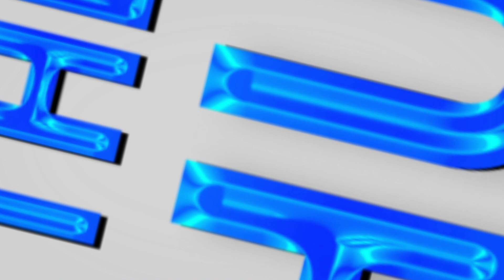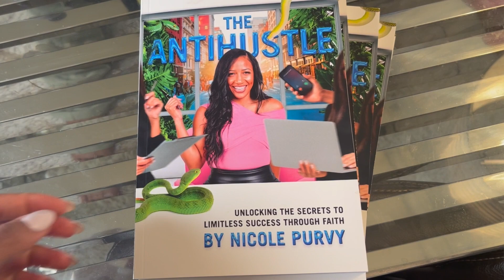How I Structured My $40k/month Biz Pt 2 | The AntiHustle Show ep 6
In this episode of the AntiHustle Podcast host Nicole Purvy continues in her 2 part series explaining how she structured her $40k per month business. This episode originally aired on Feb 23, 2023.

About the AntiHustle Book
Imagine starting and building your business to limitless success in just one year...
Owning and running a successful business in your passion industry has been your dream your whole life. But, the problem is, most entrepreneurs fail in the first two years and you CANNOT allow that to happen to you! Whether you are looking to grow your stagnant business, or get your business off the ground so you can live the life you've always dreamed, The AntiHustle will give you the blueprint for avoiding the pitfalls of most unsuccessful entrepreneurs.

This step-by-step guide to unlocking the secrets to limitless success, in one year, will teach you:
How Nicole grew a six-figure business in less than a year, without "hustling" or over stressing.
Why the concept of "hustling" is actually working against you and keeping you in the poor house.
Why trying to "hustle" your way to the top will NEVER work.
How to work smarter, and not harder, so you can have your time and peace of mind while making money from your passion.
How to start a business with as little stress as possible.
The five steps to breaking the hustle mentality, known as the AntiHustle formula.
How to leverage the gift of the AntiHustle to start a limitless business in just one year.

In just one year, you could achieve and set yourself up for endless success, and beyond.

Nicole Purvy

Real estate investor, media specialist, leadership expert, author and podcaster, Nicole Purvy is the founder of Better Than Success. Although founding BTS in 2013, as a serial entrepreneur she has run several successful businesses since 2010.

Today, Better Than Success Media Group provides education, entertainment and news to entrepreneurs, leaders and key members of small teams around the world. Her passion for helping entrepreneurs and businesses grow and succeed is the cornerstone for her businesses.
Prior to becoming an entrepreneur and media expert, she had a successful career in finance, as an Institutional Fixed Income Trader. From working on Wall Street, her knowledge and understanding of the financial markets and business finance allows her to bring a unique and accurate perspective to Business Consulting, Success Coaching and Leadership Development. She also plays the bass in her spare time.